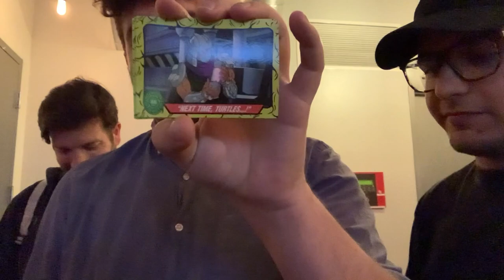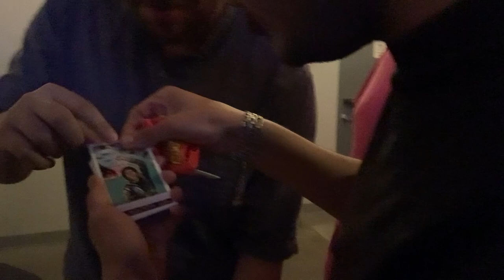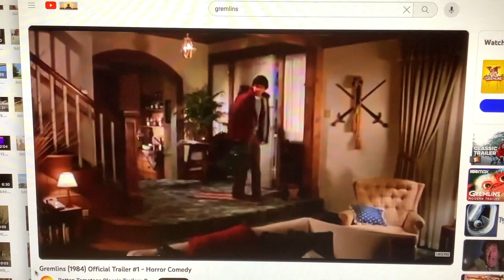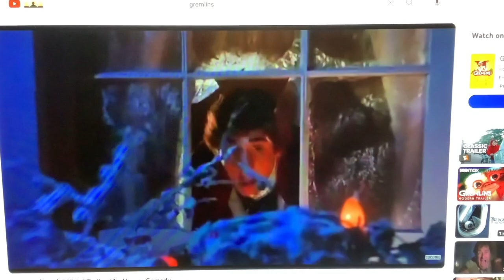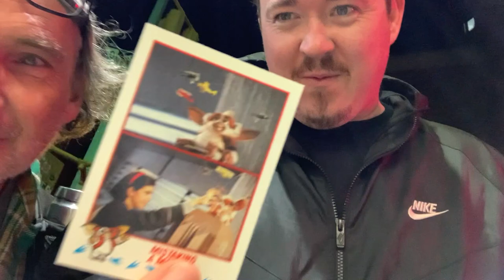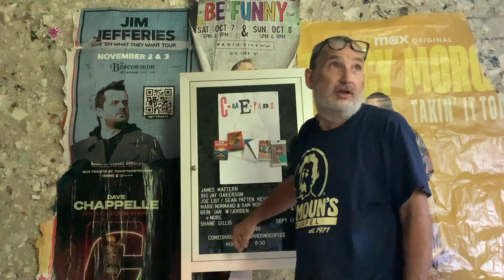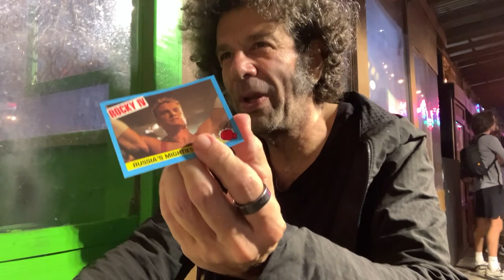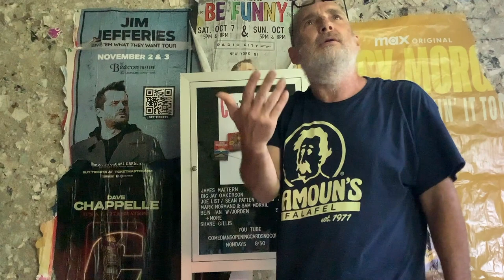Shane Gillis opens 1984 Gremlins cards @COCNC Comedians Opening Cards No Coffee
This is show #6 of  Comedians Opening Cards No Coffee, and the end of season 1. See your favorite comedians opening old school non-sport collectible trading cards, along with some comedians you dont know. Comedians Opening Cards No Coffee @COCNC

This is the Shane Gillis ep. shanegillis plus (Jeremy Rayburn @jray0411 , Levi Silverstein @levisilverstein , Nico D'Elisa @nicosuavedamame , Sandi Omanovic @OmanovicSandi , Mo Doukhi @modoukhipali ) mostly shown on ep. #2, but Sandi and Mo open the cards on this one.

00:00 fake intro
0:13 native music intro from D.C.
0:37 Burlinton Vt open mic on Wedsnesday's (continued from eposide #2) mostly w Sandi Omanovic & Mo Doukhi, plus Nico D'Elisa, Levi Silverstein and Jeremy Rayburn.
4:50 my 3 min of stand up at the open mic in Burlington Vt september 6, 2023 (i know it is stupid to put up, but it is fun to see the growing changes, dont ask the guy hosting to film, because if you go 10 seconds over, he will stop filming, darn)
7:55 intro to Shane Gillis
8:36 Shane Gillis picks Gremlins
9:03 Gremlins trailer
10:56 back to Shane
12:45 Mark Normand eats the gum
12:55 back to Shane
13:50 What is instore for Season #2, with brief examples: Will Sulvince, Arron Berg, Al Lubel, Kyle Duynnigan, Janeane Garofalo, Sherrod Small, Mike Cannon and Brendan Sagalow.  wow.
19:04 outro music from @samplesizeband

Shane Gillis -- is a stand-up comic, actor, and writer from Mechanicsburg, Pennsylvania. After winning Philly’s Funniest at Helium Comedy Club in 2016 Shane was named an “Up-Next” Comic at Comedy Central’s 2019 Clusterfest in San Francisco and a “New Face” at the prestigious Just For Laughs Comedy Festival in Montreal. Gillis is one-half of the comedy fan favorite Matt and Shane's Secret Podcast. He’s a regular guest on Sirius XM’s The Bonfire, Spotify's The Joe Rogan Experience, and Barstool Sports KFC Radio. Shane was a writer on Comedy Central’s Delco Proper and co-created, wrote, and starred in the YouTube hit sketch series Gilly & Keeves. In 2021, Gillis released his debut comedy special Shane Gillis: Live in Austin on YouTube which has been viewed over 6 million times. In October of 2022, Shane and John McKeever partnered with Booklight Entertainment and Outback Presents to produce and release Gilly & Keeves: The Special. He can be seen playing ‘Gilly’ in the upcoming season of Peacock’s Bupkis opposite Pete Davidson, Joe Pesci, and Edie Falco.

p.s. Shane, you are choosing the wrong state with no income tax, move to NH!, not Texas, its not time to move south Shane, move North. plus NH has no sales tax! plus you could open your own club in NH and take over!! be a leader not a follower.